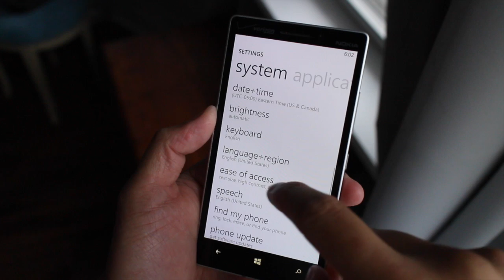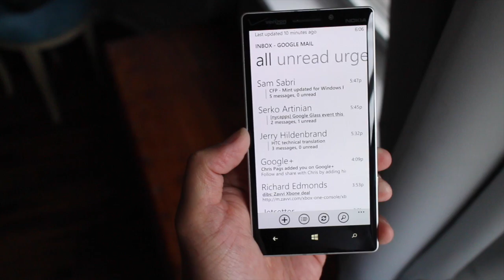How to enable black accent color on Windows Phone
When choosing accent colors for your Windows Phone, you're not going to see the color black. There's a way to get that color, though.